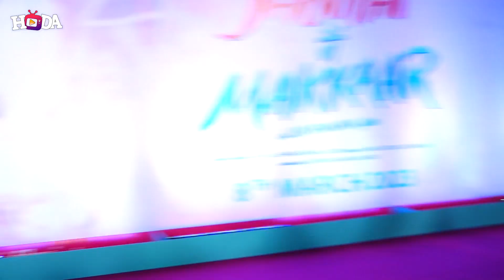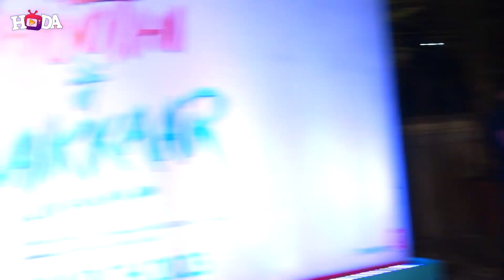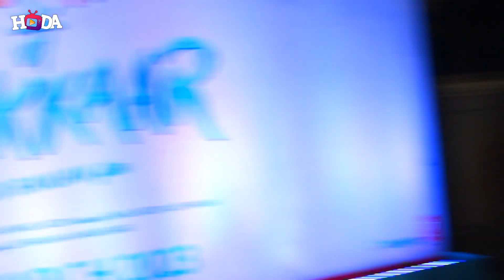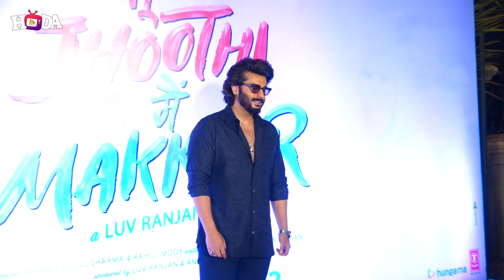STAR STUDDED SPECIAL SCREENING OF THE FILM TU JHOOTHI MEIN MAKKAAR 03